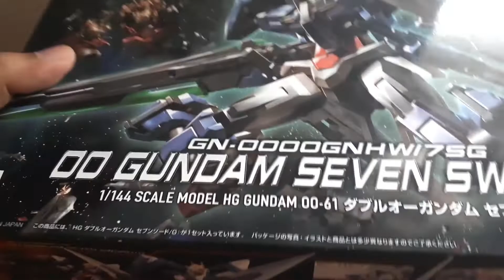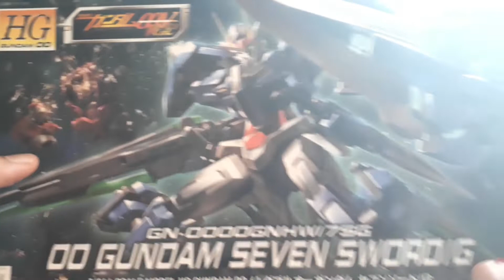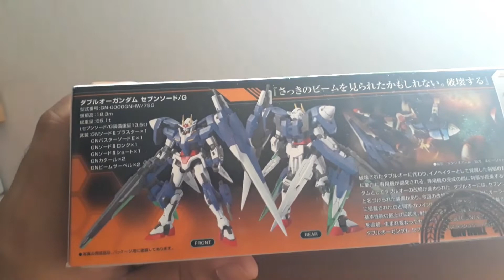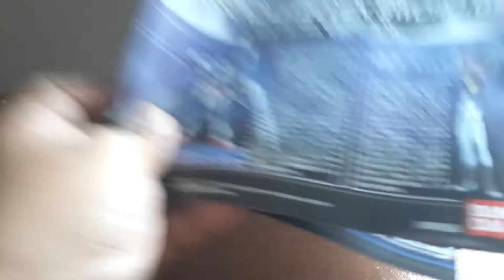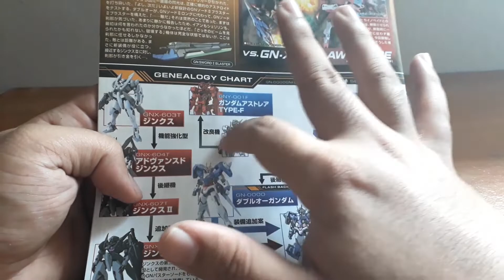Review EP.64 HG 1/144 OO Gundam Seven Sword/G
สวัสดีครับสาวกแอรวยหัวเคลียทั้งหลาย วันนี้จะเป็นการรีวิว HG 1/144 OO Gundam Seven Sword/G กันดั้มเจ็ดดาบจะบอกมีความเท่มากกๆใครเป็นกันดั้ม OO ไม่ควรพลาด เพราะตัวนี้ค่อนข้างที่เก่านิดๆเพราะออกมาค่อนข้างนานแล้วทีเดียวเชียว แฟนไม่ควรพลาดอย่างยิ่งนะครับ